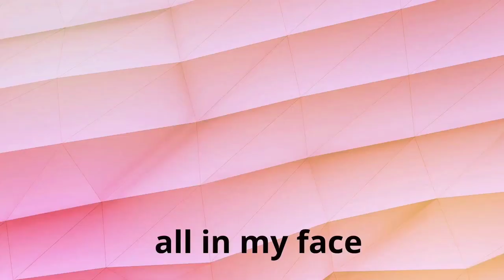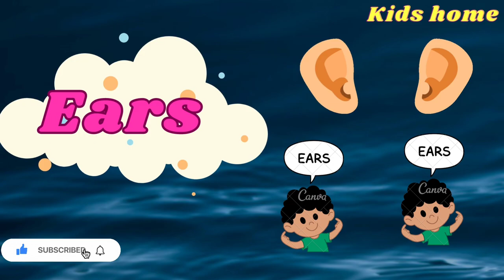Body parts for kids/Super Song for kids/Familyand friends#abcsong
In this video, we'll learn the parts of the body
👃 nose
🤌 fingers
✋ 👌 hands
arms
👂 ears
🦵 legs